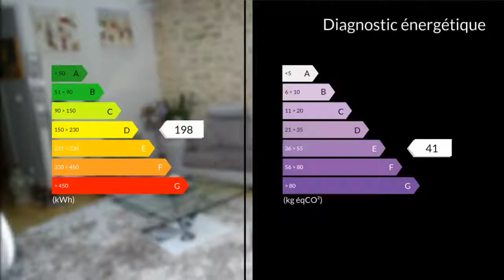A vendre - Appartement - Alençon (61000) - 9 pièces - 169m²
Fabrice Caillette 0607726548 Réseau Maxihome vous présente en plein-centre ville d'Alençon, tous commerces, écoles, hôpital, gare, structures sportives, propose cet appartement de 169 M² restauré en 2013 avec de beaux matériaux, il se découvre par sa vaste entrée avec placards, escalier bois, salon avec mur en pierres (belle hauteur de plafond) salle à manger, cuisine aménagée et équipée, chambre ou autre salon, escalier bois palier, chambre avec salle d'eau et w-c, escalier bois palier avec dégagement, w-c, salle de bains, laverie/buanderie, trois chambres, escalier bois pour chambre avec salle d'eau et w-c plus espace rangement, belle fenêtres en double vitrage, chauffage radiateur au gaz de ville, aucun travaux à prévoir !!! Honoraires : 4.55% du prix de vente.M. Fabrice CAILLETTE 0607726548 / 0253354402poste9123 Agent commercial indépendant du réseau national clairimmo Maxihome N° RSAC : 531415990 - Ville du greffe : RSAC ALENCON